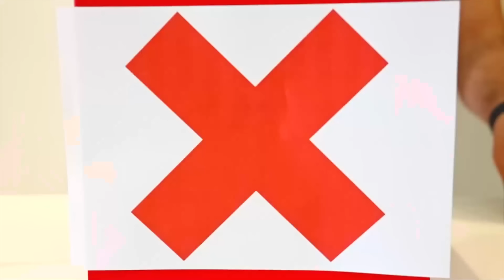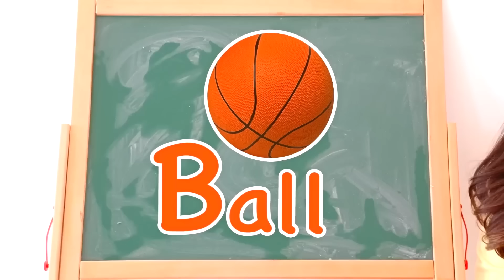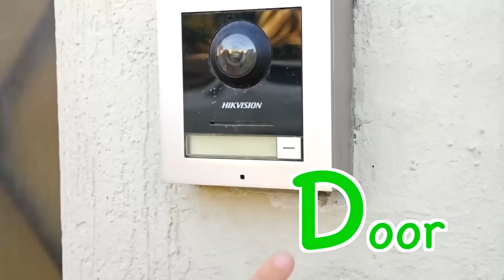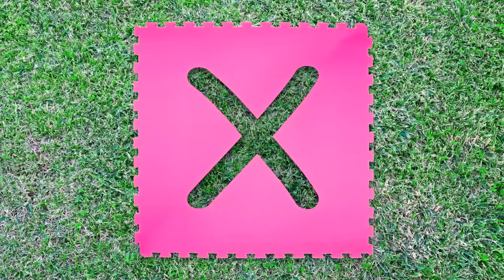Jason और Alex ने बैलून क्यूब के अंदर चुनौतियों पर काबू पाया!